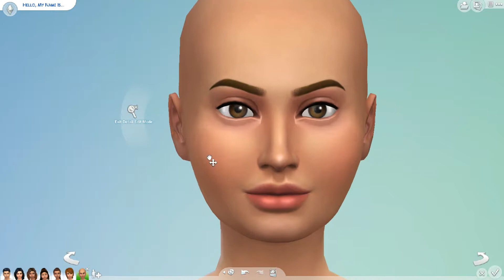Sims 4 CAS - Barbie Family #4 Ballard